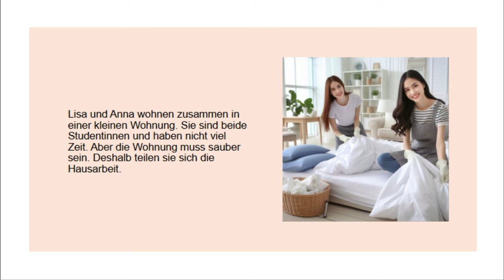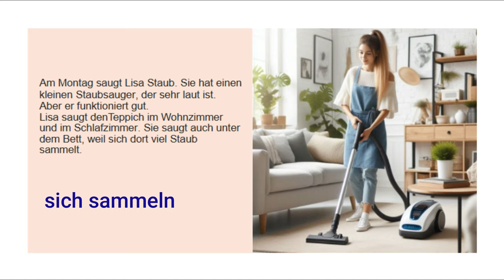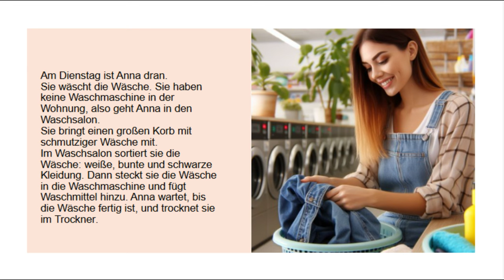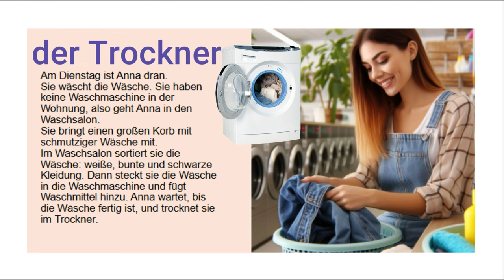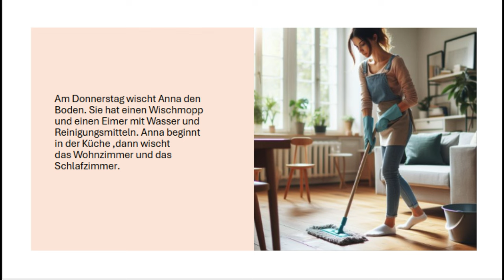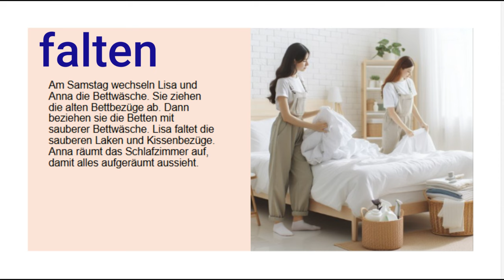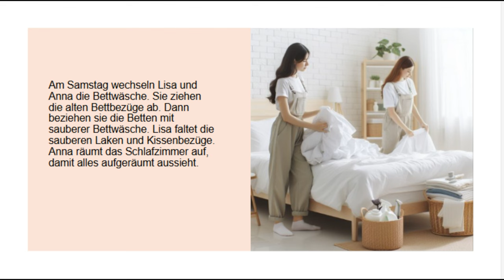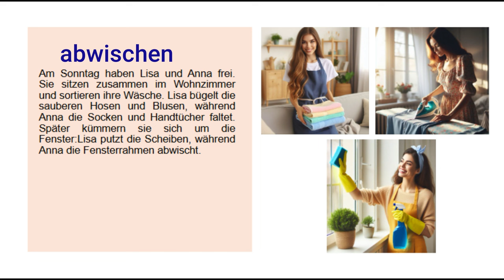تعلم اللغة الالمانية عن طريق القصص